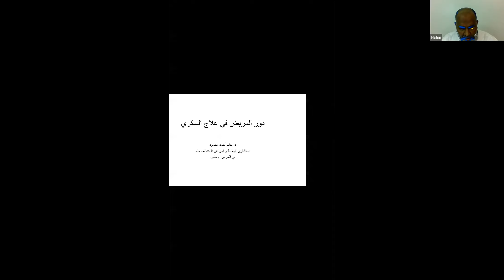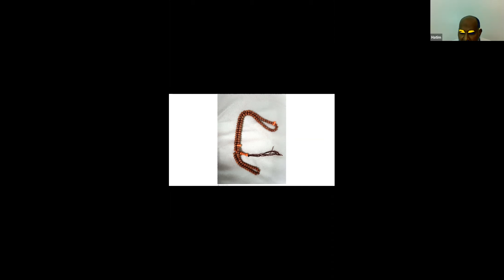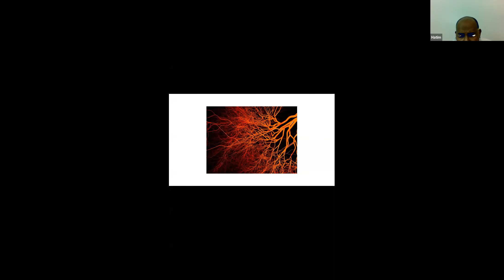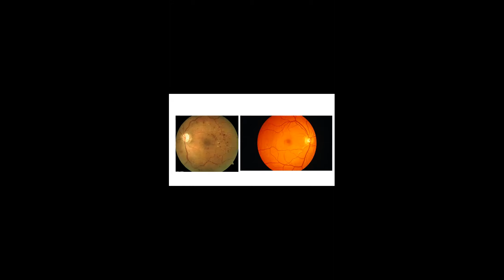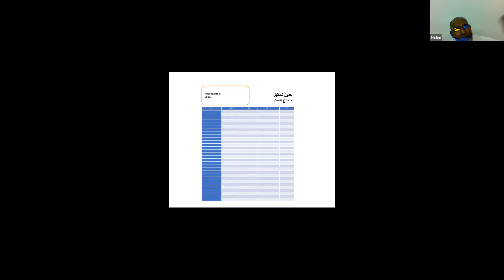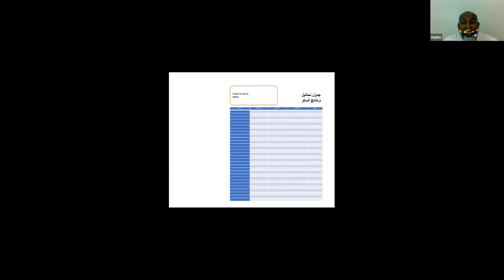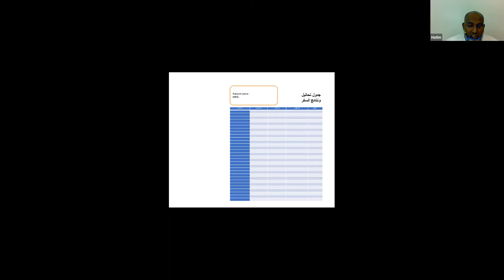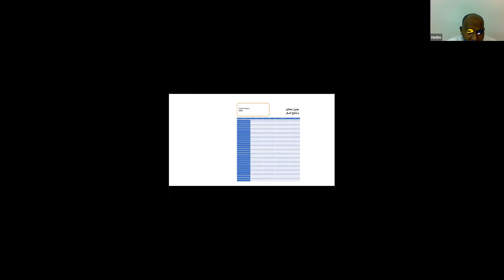دور المريض في علاج داء السكري(د/حاتم أحمد محمود)